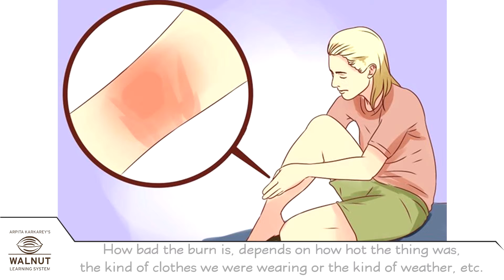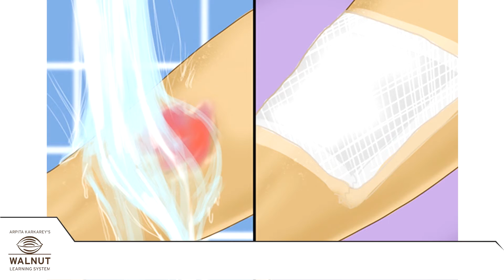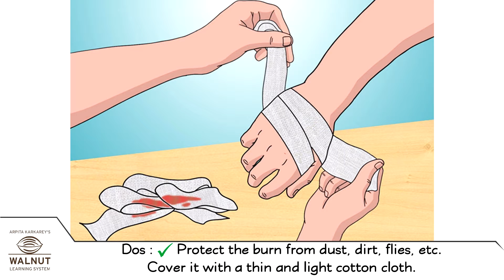5 Science - First aid - Burns